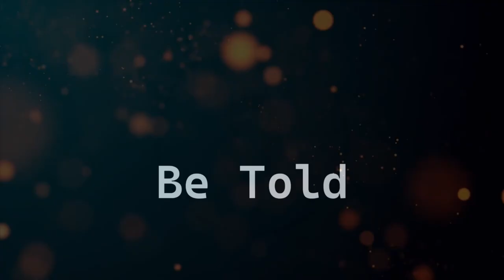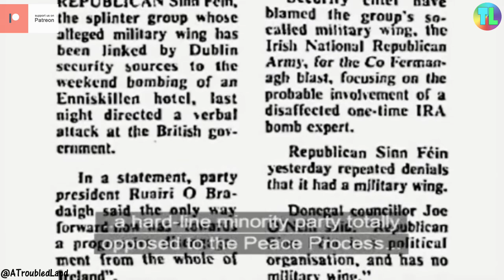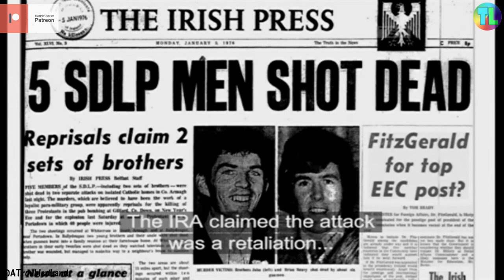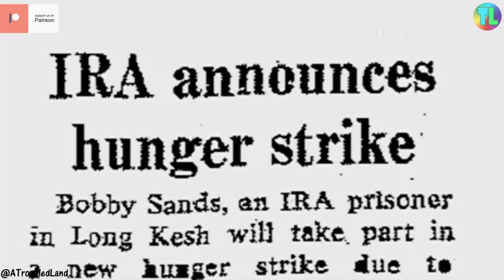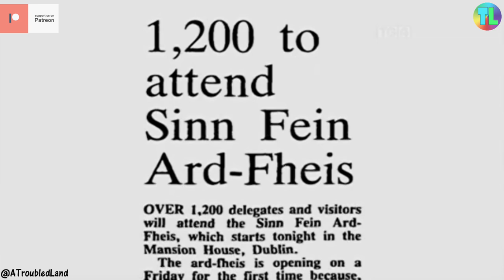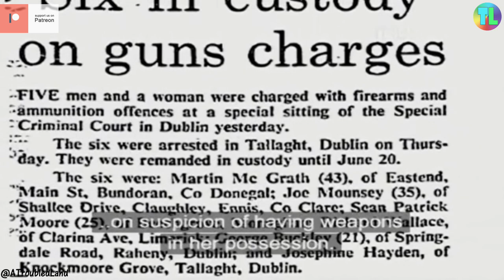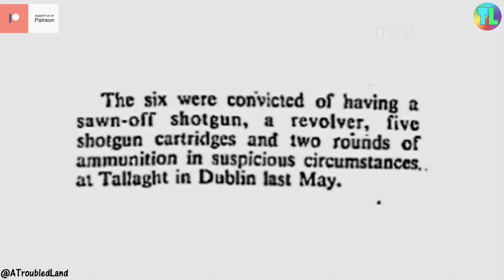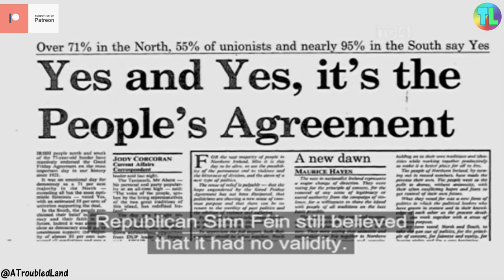Women of the IRA - Episode 5 of 6 - Josephine Hayden | Cumann ná mBan